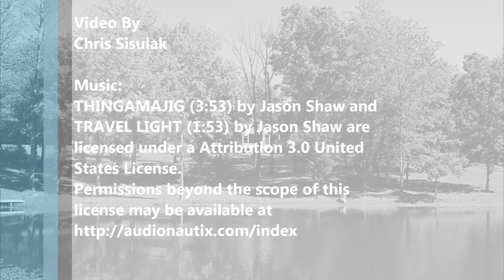SOLD 58 Cross Creek Rd Makanda IL mls 318207 by Chris Sisulak .mp4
Makanda:  Scenic and Private Southwestern Style Executive Cabin with 9.9 acres, abundant wildlife, and a lake.  Come in on beautiful driveway to a lodge type setting.  Concrete circle drive with a drive through 4 car carport at the main double door entrance.  The doors open to 15 foot ceiling and an impressive stone gas fireplace with Andersen Windows and Gilding doors that look over the lake and poplar lined and window filled sunroom.  Large master suite with sitting area and fireplace, master bath with glass shower and soaking tub with view of the lakes.  Library has poplar wood and gliding door with access to deck and is perfect for naps.  Kitchen has great counter space with hickory cabinets, a large bar, and hand painted tile back ground of a Diego Rivera.  Dining and breakfast areas have windows and gilding doors and a fireplace.  Pantry room has cabinets, shelving, sink and washer and dryer hook ups. Underground utilites: phone, 4" water line was brought in, and electric. House has more acreage options. Set in part of the Shawnee National Forest and around the corner from golf, wine trail, lakes, orchards, SIU and Giant City Park. See feature listed below. Call for floor plan rendering. $435,027  MLS# 318207.
MAIN FEATURES
OVERSIZED MASTER BEDROOM
OVERSIZED MASTER CLOSET
3 GAS FIREPLACES
2 ZONED FURNACES
9 FOOT CEILINGS THRU OUT
15 CEILING IN GREAT ROOM
STONE FIREPLACE IN GREAT ROOM
CUSTOM POPLAR WOOD TRIM THROUGH OUT
37 CASEMENT ANDERSEN WINDOWS AND PATIO DOORS
SUN ROOM LOOKS OVER THE LAKES
2 ½ CAR DETACHED GARAGE
WOOD DECKS FACING LAKE
SOAKING TUB  / GLASS SHOWER
CEILING FANS (SPEED CONTROL)
HANDICAP FRIENDLY
DRIVE THROUGH CARPORT AT ENTRY
CONCRETE CIRCLE DRIVE

SITE FEATURES
LAKE FRONT AND LAKE VIEW
EASTERN AND WESTERN EXPOSURES
APPROX 10 ACRES
LAKE WITH SPILLWAY
TREES HAVE ALL THE LOWER BRANCHES REMOVED TO MAXIMIZE VIEWS

KITCHEN FEATURES
MERRILAT HICKORY CABINETS 42" WALL CABINETS
PULL OUT TRAYS IN BASE CABINETS
TILE ACCENTS
CUSTOM TILE BEHIND RANGE COPY OF DIEGO RIVERA PAINTING
STAINLESS STEEL REFRIGERATOR
FLAT SURFACE COOKTOP RANGE
2 GARBAGE DISPOSALS
2 SINKS
LIGHTED SHELVING
CUSTOM TILE BORDER
TILED STOVE BACKGROUND
DISHWASHER

SUNROOM
DOUBLE HUNG REMVOABLE SASH WINDOWS
LIGHT WEIGHT POURED CONCRETE FLOOR UNDER CARPET
POPLAR WOOD PANELED WALLS
VIEW OF LAKES

GREAT ROOM
15 CEILING IN GREAT ROOM
CEILING FAN
FEATURE WINDOW OVER DOULBLE ENTRY DOOR
2 -- 8 FOOT ANDERSEN GLIDING DOORS
CANNED LIGHTING
ANTLER CHANDELIER AT ENTRY

LIBRARY
BUILT IN SHELVING POPLAR TRIM - OUT OF LOCAL POPLAR
ANDERSEN PATIO DOOR WITH DECK ACCESS AND VIEW OF LAKE

MASTER SUITE
TILED FLOOR AND SURROUND AROUND TUB
SOAKING TUB
GLASS WALLED SHOWER
ANDERSEN WINDOW COMBO FOR GREAT VIEWS OF THE LAKES
TALL DUAL SINKS
GAS FIREPLACE
PATIO DOOR ACCESS TO DECK AND WINDOWS FOR MAXIMUM VIEW OF THE LAKES AND OUTDOORS
SITTING AREA
CUSTOM LIGHT LOCATIONS FOR READING
LARGE WALK IN CLOSET
WALK IN HAS WINDOW FOR LIGHT AND AIR FLOW
APPROX 27 X 28 INCLUDING ALL ROOMS
CEILING FAN

BREAKFAST/DINING AREAS
BREAKFAST AREA HAS A GAS FIREPLACE
PATIO DOORS WITH VERTICAL BLINDS AND DECK ACCESS
DINING HAS 5 X 9 FT CASEMENT WINDOW COMBO
STAINED GLASS FIXTURES

BATH FEATURES
GUEST BATHROOMS HAVE SHOWERS
MASTER BATHROOM SOAKING TUB AND GLASS SHOWER
MASTER BATH HAS TALL DUAL SINKS
MASTER BATH HAS COMBINATION WINDOWS LOOKING OUT TO LAKES
6x4 FT SHOWER IN MASTER BATH
CERAMIC TILED MASTER BATH
TALL BATH VANITIES (MASTER AND GUEST BATH)
DOUBLE SINK IN MASTER BATH

PANTRY/LAUNDRY
HICKORY CABINETS
BUILT- IN SHELVING
WASHER AND DRYER HOOK UPS
AWNING WINDOWS FOR LIGHT AND AIR
LAUNDRY SINK

ENERGY FEATURES
BLOWN INSULATED CEILING -- R36
LIGHT COLORED SHINGLES (DEFLECTS MORE HEAT) 30 YR
ANDERSEN WINDOWS 20/10 NON-PRORATED WARRANTY
6" INSULATED WALLS R-23
INSULATED GARAGE DOOR
2 ZONED FORCED AIR GAS FURNACES

ADDITIONAL STANDARD FEATURES
6 INCH COMMERCIAL GUTTERS AND DOWNSPOUTS IN BACK
3 OUTDOOR WATER FAUCETS ONE IN FRONT AND TWO IN BACK
LEADED GLASS FIBERGLASS ENTRY DOUBLE DOORS WITH SIDELIGHTS
BRICK / STONE COLUMNS AND PARTIAL SIDING
4 FOOT OVERHANG AROUND THE HOUSE
EXTRA EXTERIOR ENTRY LIGHTS
CUSTOM ARCHED 2 PANEL INTERIOR DOORS
ALL INTERIOR DOORS 36 INCHES
LEVER HANDLES ON HINGED INTERIOR DOORS (SCHLAGE ARTISAN SERIES)
SENIOR FRIENDLY LIGHT SWITCHES
ELECTRIC SERVICE 400 AMPS:  2-200 AMPS BOXES, ONE AT EACH SIDE OF THE HOME. UNDERGROUND UTILITIES
HIGH SPEED INTERNET AVAILABLE BY FRONTIER
5/8" FIRERATED DRYWALL
POPLAR TRIM AND BOARDS FROM LOCAL POPLAR TREES